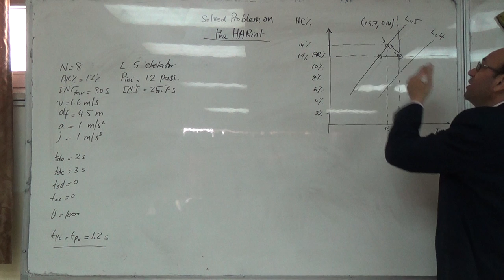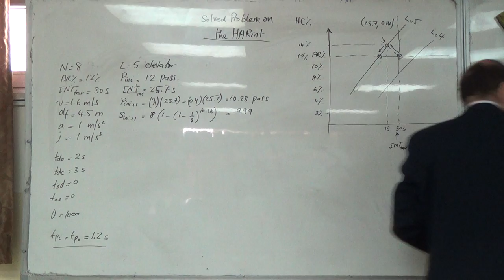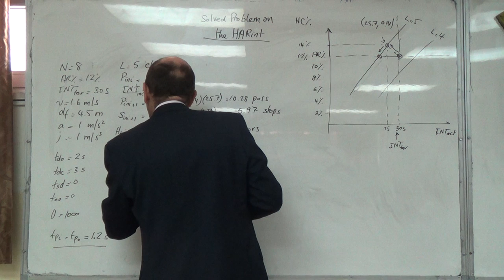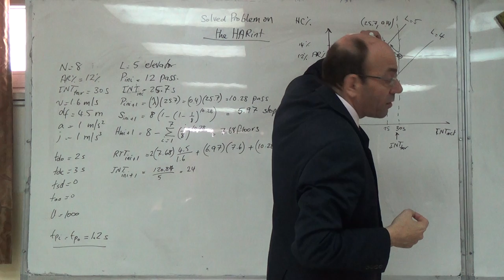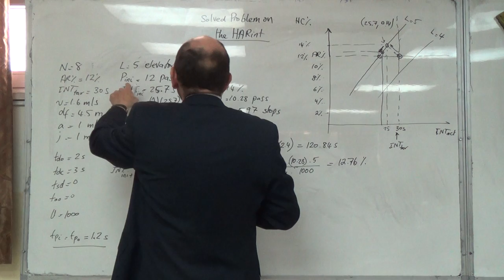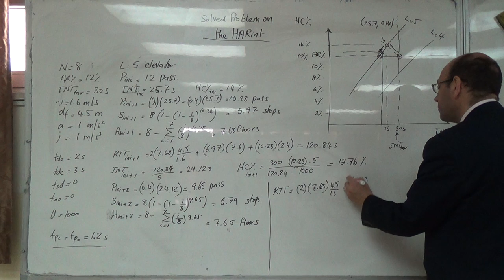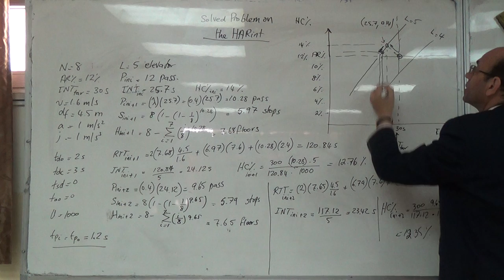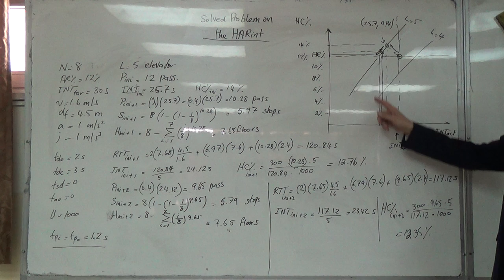The Elevator Traffic Design of the Simple Building Solved on the HARint Plane, 6/3/2016